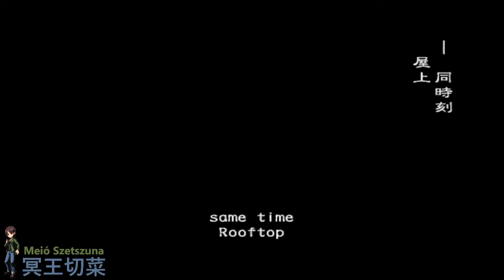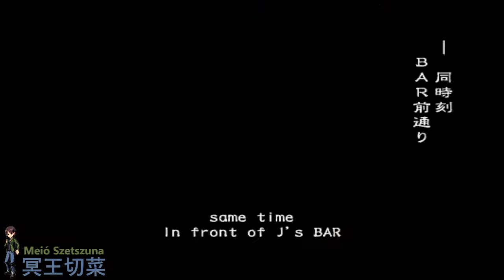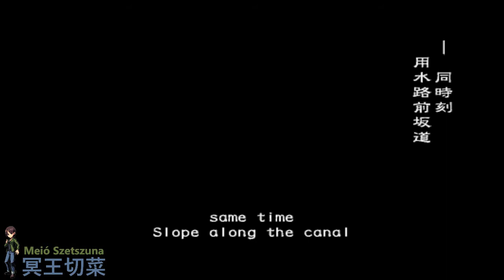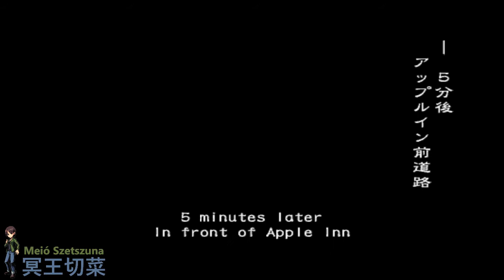バイオハザード・アウトブレイク・ファイル１・オンライン | 発生 VH | 第7回2018年